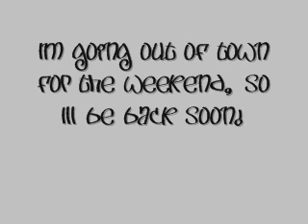Loca Flow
Flowin cause I gotta,
poppin cause I wanna